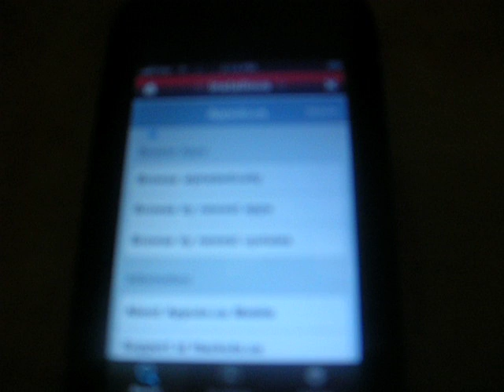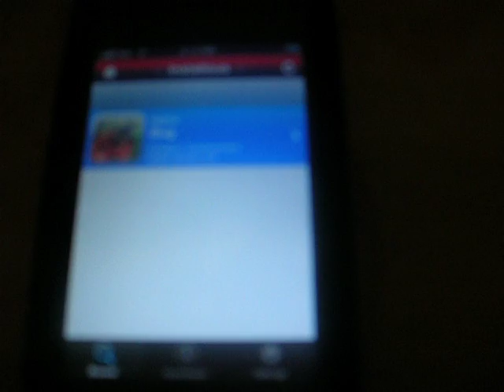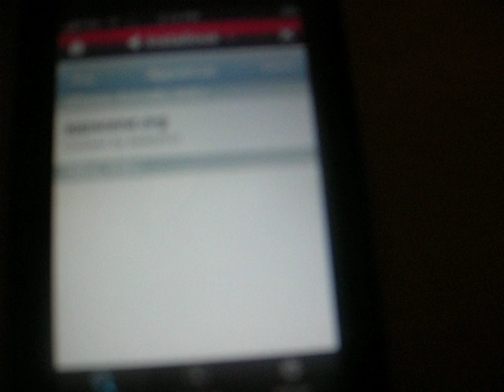installous not working need help!!!!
READ!

in this vid im showing the problem with my jailbroken 3g and installous not working